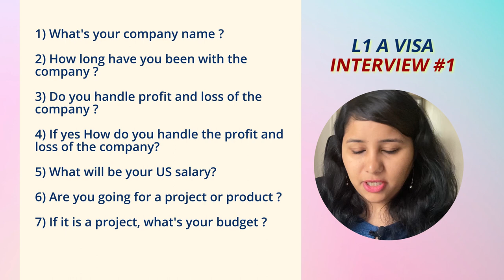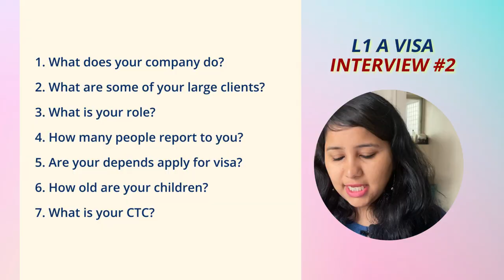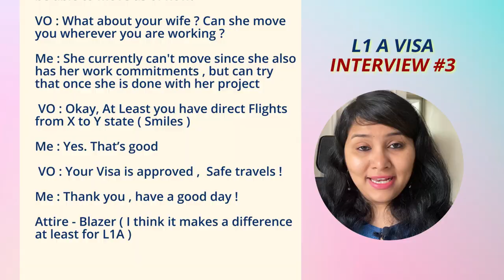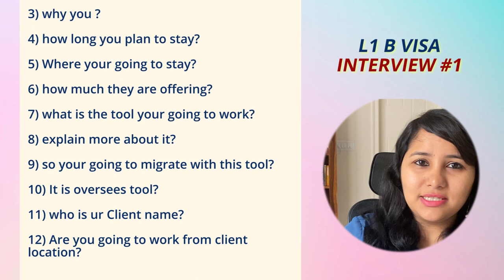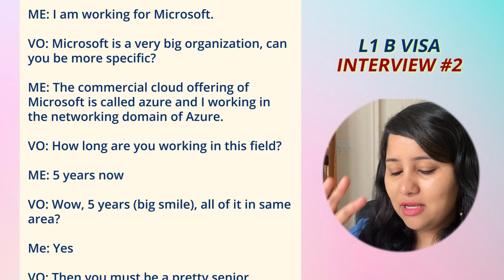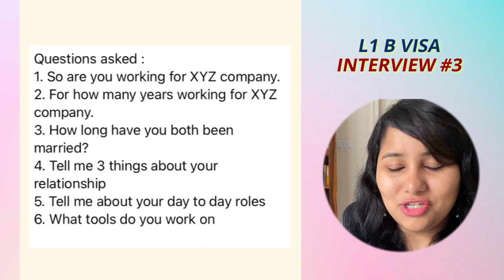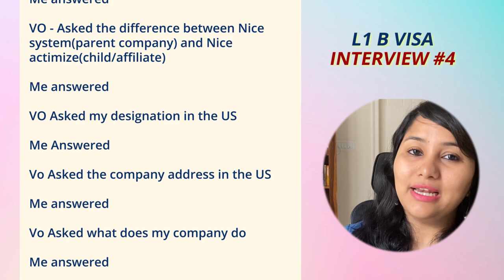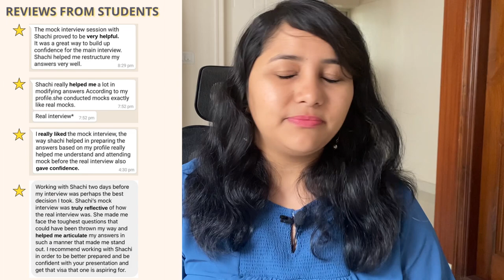USA L1 visa - Latest Interview questions & answers | L1A and L1B VISA | September 2023 for Indians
Check out the CORE package - DS160 review + 1:1 consultation session + mock interview

Hey guys!
This is for a video for all of you  appearing for your L1 visa interview in September and October 2023-  Most asked questions. This video has been compiled with all the frequently asked questions for L1 visa interviews and how you need to answer them. I have also included questions based on current trends and recent interview of last 2 months. This video covers questions for L1A and then L1b visa separately.  Also make sure to get the L1 question bank PDF so that you can prepare well for the interview.
Do watch till the end for the pro tips!

0:00 Introduction
2:12  L1A interview experience + recent trends
8:37  L1B interview experience + recent trends